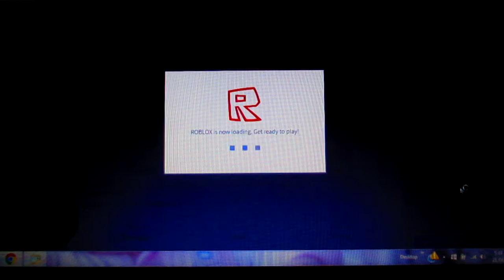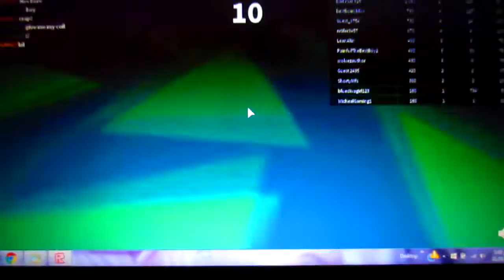roblox survive the disasters